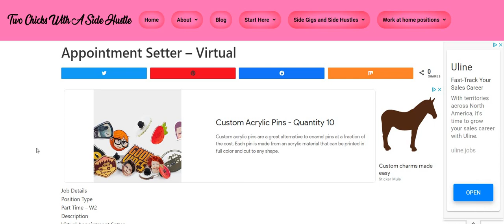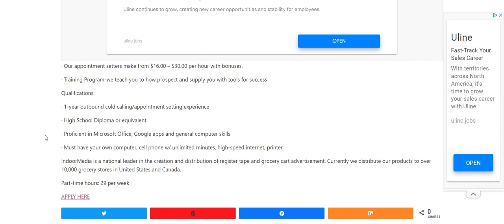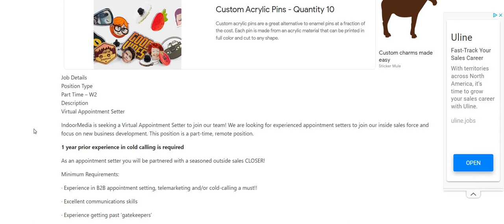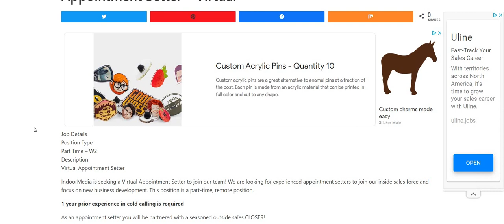Start Asap! Make Up To $30 An Hour! Part Time Work From Home Job | Appointment Setters Online Job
Start Asap! Make Up To $30 An Hour! Part Time Work From Home Job | Appointment Setters Online Job | In this video I am discussing the company Indoor Media. This is a part time work from home job. IndoorMedia is seeking a Virtual Appointment Setter to join our team! We are looking for experienced appointment setters to join our inside sales force and focus on new business development. This position is a part-time, remote position. The pay is $16- $30 an hour. Please remember to do your own research.